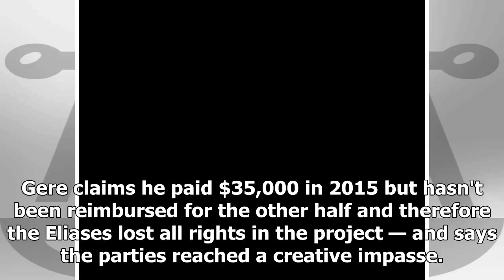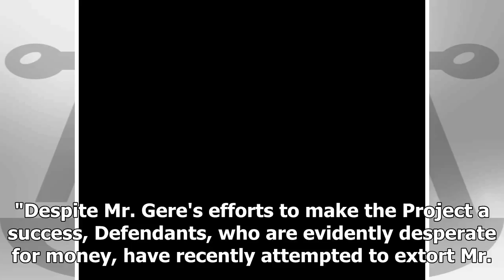Richard Gere Says He's Being Extorted Over Book Adaptation Rights